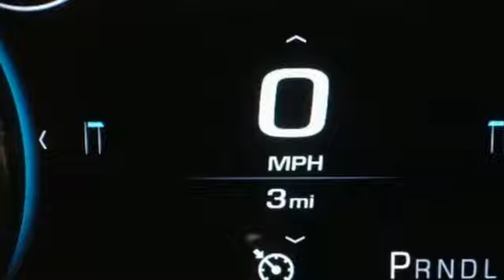New 2019 Chevrolet Suburban Albany NY Schenectady, NY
Year: 2019
Make: Chevrolet
Model: Suburban
Trim: Premier
Engine: EcoTec3 6.2L V8
Transmission: 10-Speed Automatic
Color: Gray
Interior: Jet Black
Stock #: T19840
VIN: 1GNSKJKJ4KR265251
Recent Arrival! 2019 Chevrolet Suburban Premier 4WD 10-Speed Automatic with Overdrive EcoTec3 6.2L V8 In stock vehicles only. Any dealer installed accessories are additional. List price includes GM Factory Rebates off vehicle original GM Factory MSRP. Price includes: $750 - General Motors Consumer Cash Program. Exp. 01/31/2019, $1,500 - GM Down Payment Assistance Program. Exp. 01/31/2019, $2,000 - GM Lease Loyalty Towards Purchase Private Offer. Exp. 01/31/2019

Address:
785 Central Avenue